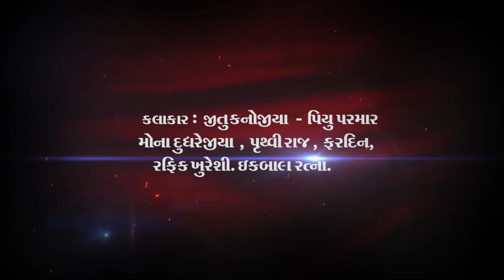લોહીના આંસુ | LOHI NA ANSHU | Himsn Film Morbi | Lalji Mehta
Himsun Films Presents
SHORT FILM

Writter - Director
Lalji Mehta

Producer
Ram Mehta
Ghanshyamsinh Zala

Actor:-
Maahi Khan
Jitu Kanojiya
Munna Shekh
Asif Shekh
Jatin Gauswami

Camera - Editing
Praful Goswami